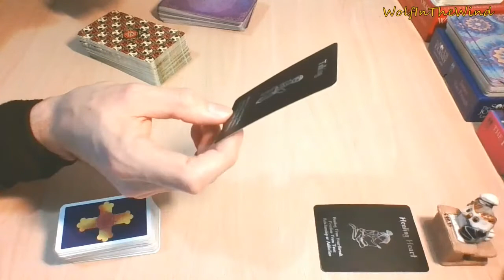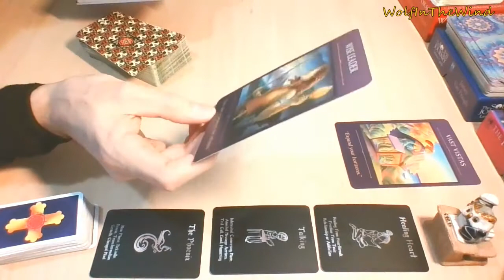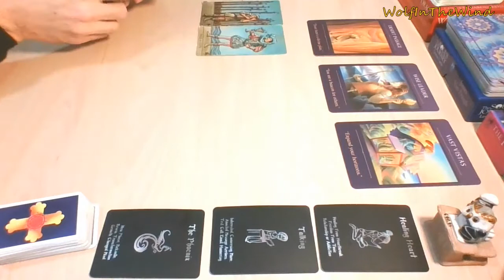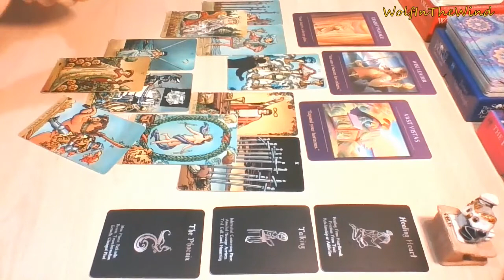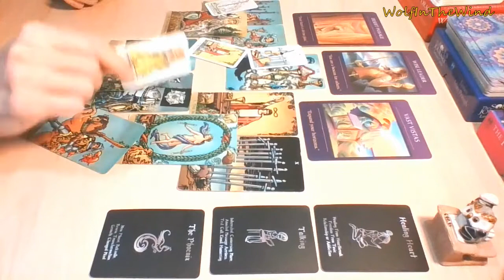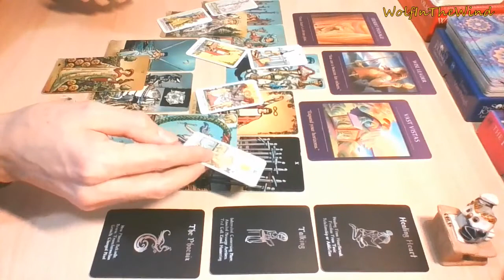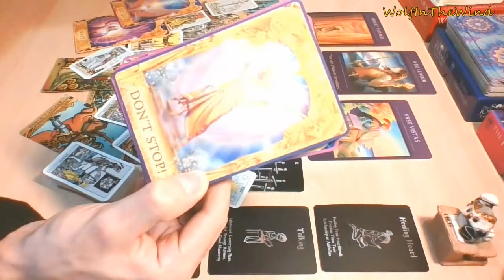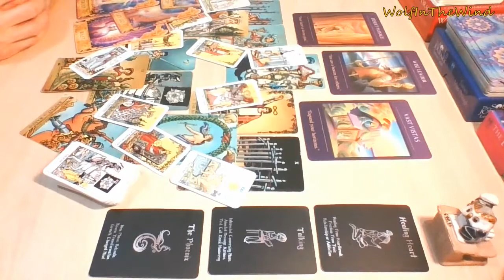GEMINI October 2021 | When a conversation can change everything | Love Tarot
- WITW